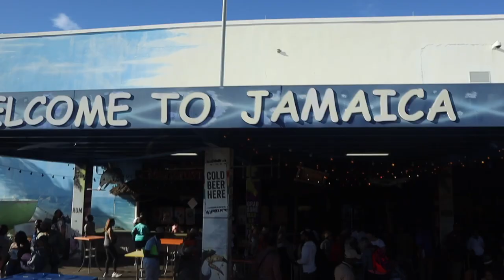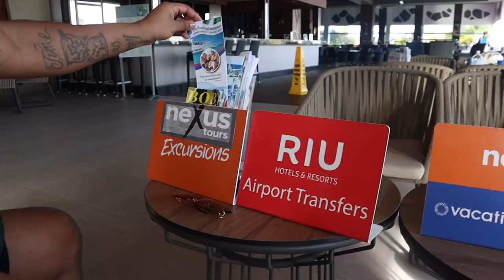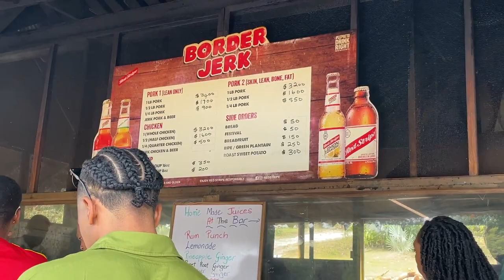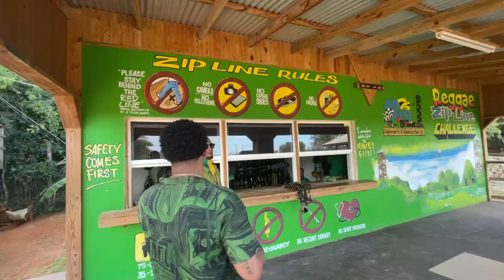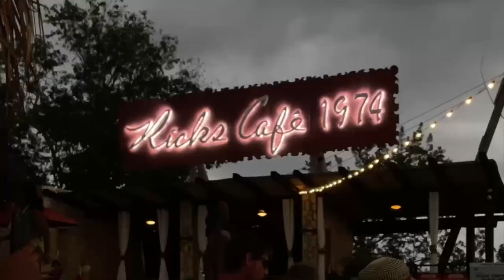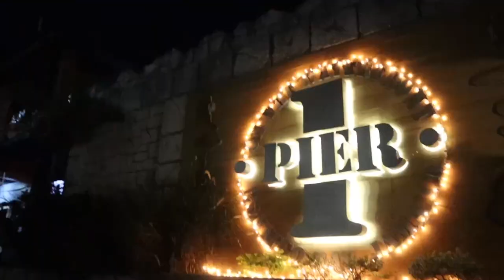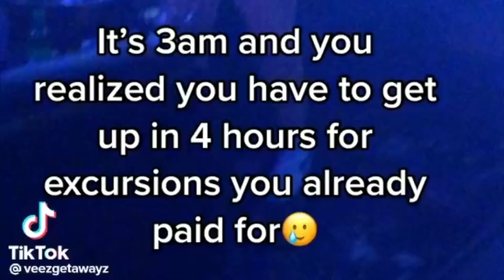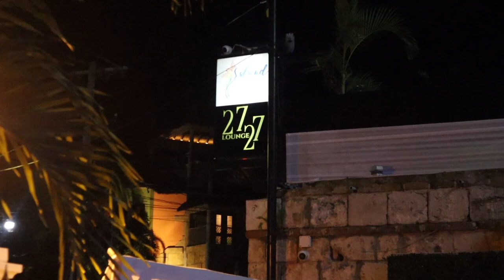MONTEGO BAY, JAMAICA! I JUMPED OFF A CLIFF 2x - BEEF PATTY? - CLUBBING - BAMBOO RAFTING, ATVs & more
heyaaaaaaa babes!
I know I'm late, but better late than never lol.
we had a blast in Jamaica, 10/10 recommend. I can't wait to come back!

PLACES WE WENT:
where we stayed: Riu Montego Bay Resort
Fridays excursions: Jam West -- ATVs + zip lining and Ricks Cafe
Friday night life: Pier 1
Saturday excursions: Chukka Bamboo raft and Party Boat
Saturday night life: 27/27

ABOUT ME:
Name: Rhyan (Ryan) aka Rhy
Location: Atlanta, GA
Hair type: 3B-4A curls